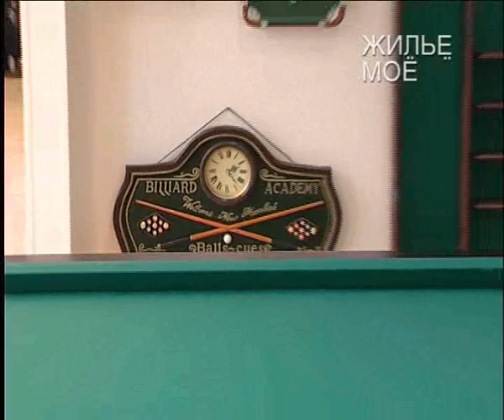Как правильно выбирать бильярдный стол